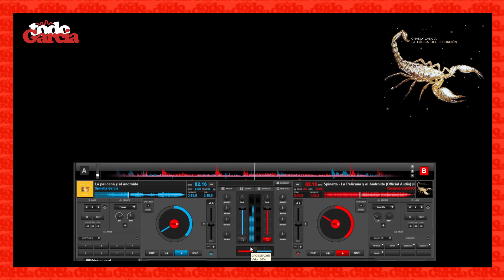Todo García Podcast | ep. 06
En este nuevo episodio seguimos charlando sobre La Lógica del Escorpión. Los números del lanzamiento de esta nueva obra cumbre de Charly. Hacemos una comparación entre La pelicana y el androide versión demo y la que finalmente se editó en la Lógica del Escorpión. ¿La voz de Spinetta en La Pelicana y el Androide es I.A.? Hay un paralelismo entre Estaba en llamas cuando me acosté y La fábula de la rana y el escorpión, buscando nuevas pistas que nos acercan a darnos cuenta que este nuevo álbum es 100% García. Finalmente repasamos algunos de los blues escritos y grabados por Charly con la excusa perfecta que es la preciosa El Club de los 27.

* Fe de erratas: el libro "Todo lo que hacemos sin saber por qué" es de Robert Fulghum; Ken Lawton a quien erróneamente le atribuí la autoría del mismo era el terapeuta de Charly en aquellos años de say no more.

Partners:

➤ UNDERFAN Merch
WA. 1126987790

➤ Klaatu Récords
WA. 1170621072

01 · 00:00 Bienvenida
02 · 02:50 Agradecimientos
03 · 04:11 Gracias UNDERFAN Merch
04 · 05:00 Gracias Klaatu Records
05 · 05:55 La salida al mercado de La Lógica del Escorpión en números
06 · 10:49 Rompela LLE
07 · 12:31 Mashup La lógica del escorpión/Estaba en llamas cuando me acosté By Lucio
08 · 15:07 Paralelismo entre La Lógica del Escorpión y Estaba en llamas cuando me acosté *
09 · 21:55 Estaba en llamas cuando me acosté SNM
10 · 28:47 ¿La voz de Luis Alberto Spinetta en La Pelicana y el Androide es I.A.?
11 · 32:20 Mashup La Pelicana y el Androide Demo/La Pelicana y el Androide LLE
12 · 38:03 El Club de los 27 LLE
13 · 40:36 Charly`s Blues, canciones de blues compuestas y grabadas por Charly
14 · 40:47 Breve historia de Toma Dos Blues
15 · 42:23 Toma Dos Blues (Sui Generis)
16 · 45:51 Breve historia de Blues del Levante
17 · 47:33 Blues del Levante (Adiós Sui Generis)
18 · 52:34 Breve historia de El Fantasma de Canterville
19 · 55:31 El Fantasma de Canterville (Porsuigieco)
20 · 59:24 Breve historia de Esperando Nacer
21 · 01:02:22 Esperando Nacer (Serú Giran - Yo no quiero volverme tan loco -en vivo-)
22 · 01:08:10 Breve historia de Maradona Blues
23 · 01:11:10 Maradona Blues (Claudio Gabis y Charly García Convocatoria)
24 · 01:16:20 Despedida
25 · 01:17:38 Correte Beethoven (Demo Charly García Piano 2002)